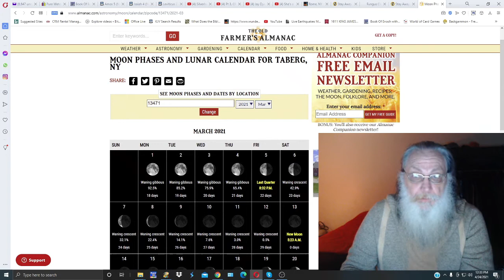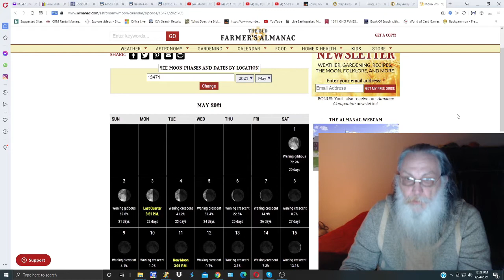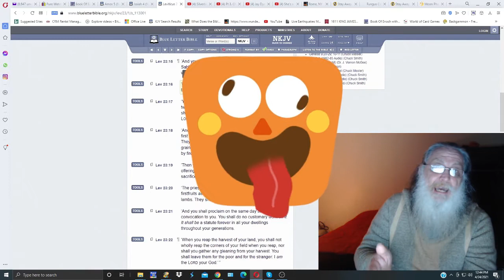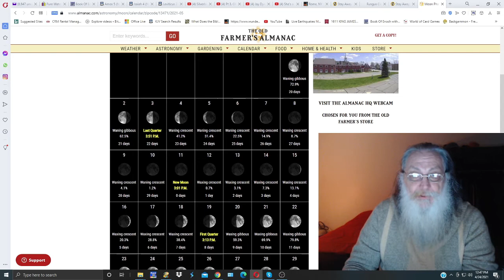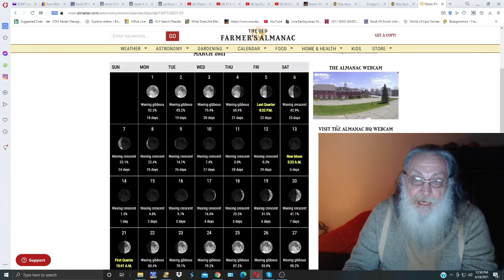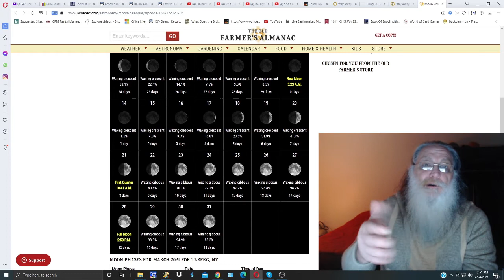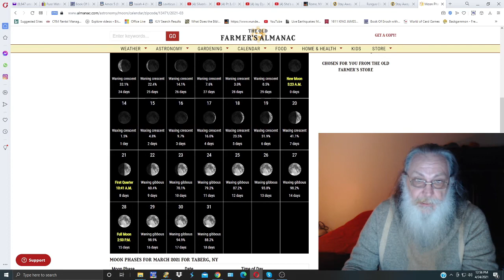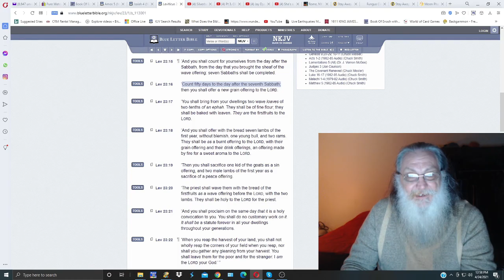Pentecost 2021 Update & Lunartic sabbath DECEPTION! Revealed!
Greetings Everybody; ... Death Warmed Over THRICE! here & with the Update for Pentecost - this is Day 28 - this Very Sabbath, In the 50 Day Count & Always! Pentecost Will Be On! a 1st Day/Sunday ... also - I expose the Lunartick sabbaths as a FRAUD! a Deception of which I Hope that if you been Caught UP IN This Web of Destruction - you May NOW! Escape! you are all in my prayers - Lunarticks or Not - "I" Love you! ... Not you Sins though - Please Repent! eh? ...

Peace~